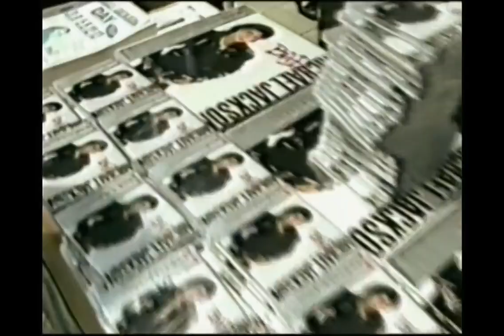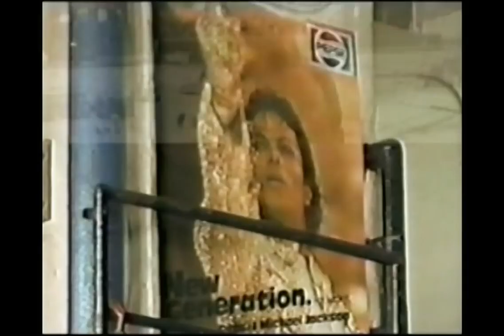MICHAEL JACKSON BAD Tour Japan Documentary (1987) 独占特番! マイケル・ジャクソン ー1440時間の全記錄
Bad was the first solo concert tour by American singer Michael Jackson, launched in support of his seventh studio album Bad (1987). It grossed a total of $125 million, making it the second highest-grossing tour of the 1980s after Pink Floyd's Momentary Lapse of Reason tour, and earning two new entries in the Guinness World Records for the largest grossing tour in history and the tour with the largest attended audience. It was nominated for "Tour of the Year 1988" at the inaugural International Rock Awards.

The tour began with a 14-date leg across Japan, marking Jackson's first performances in the country since 1973 as part of the Jackson 5. Nine shows were originally announced but they sold out within hours, so five more were added due to the high demand. Jackson arrived at Tokyo's Narita International Airport on September 9, where over 300 reporters and photographers greeted him upon his arrival. The staging, lighting, and musical equipment for the 1987 dates weighed 110,000 lbs. Jackson assisted in the stage design, which consisted of 700 lights, 100 speakers, 40 lasers, three mirrors, and two 24-by-18 foot screens. Performers wore 70 costumes, four of which were attached with fiber optic lights.

While in Osaka Jackson received the key to the city by the mayor. In Tokyo, Jackson donated $20,000 to the parents of Yoshiaki Hagiwara, a five-year-old boy who was kidnapped and murdered, after he watched a news report about the tragedy. Attendance figures for the first 14 dates in Japan totaled a record-breaking 450,000. Crowds of 200,000 were what past performers could manage to draw for a single tour. Some shows were filmed by Nippon TV and the September 26 show in Yokohama was broadcast on Japanese television. Jackson wrapped the Japanese leg by donating several personalized items for a charity auction, including clothes and glasses worn during the tour.

Jackson left Japan for a rest period in Hong Kong and China before the Australian leg. On October 30, a planned New Zealand leg was cancelled as local promoters were unable to meet demands that the audience be seated, although dates there and Australia were also cancelled due to low ticket sales. Between November 13 and 28, Jackson performed five concerts in Melbourne, Sydney, and Brisbane. The loud and enthusiastic crowds were a contrast to the Japanese audience, who were instructed to remain quiet and make little noise, and made it difficult for the group to hear the count-ins at the beginning of a number. The November 28 show in Brisbane was recorded and broadcast. During the concert, Jackson brought Stevie Wonder on stage to sing "Bad" with him.

At the end of the Bad tour, Jackson made a public statement that he intended for it to be his last as a touring artist, as he had plans to transition to filmmaking; however, it was followed by the Dangerous World Tour in 1992–1993 and the HIStory World Tour in 1996–1997. Except for two shows in Hawaii during the HIStory Tour, this would be the only time that Jackson would tour the United States as a solo artist.